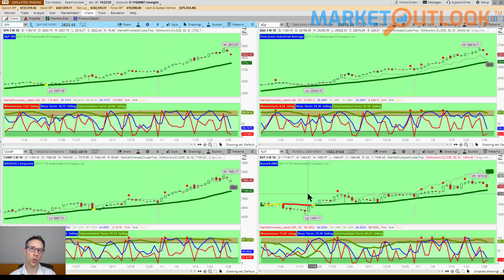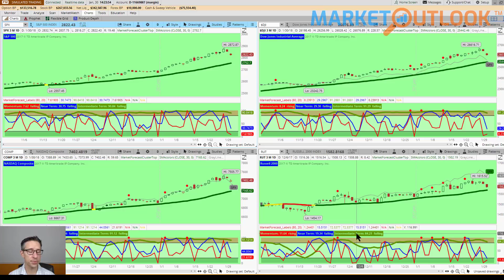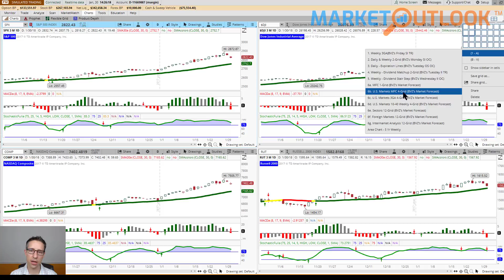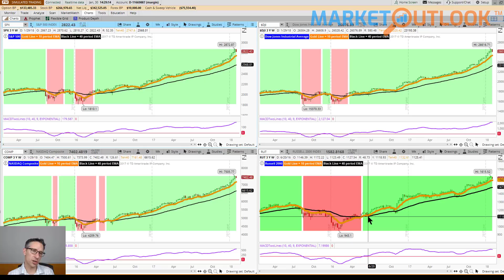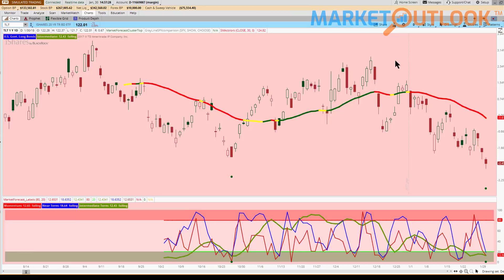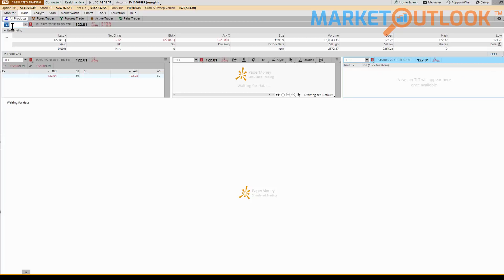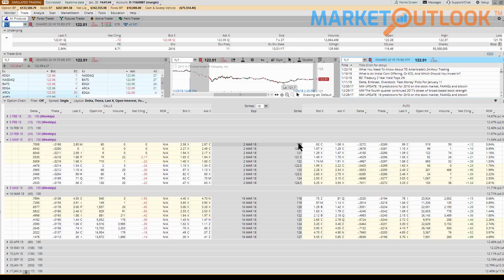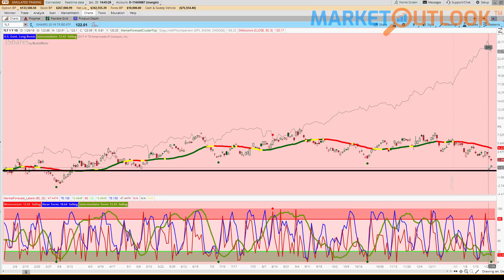Market Outlook - 01/30/18 - Brandon Van Zee